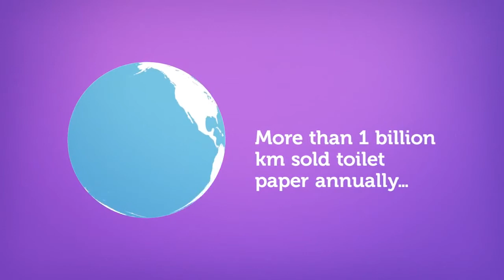Violeta in numbers 2016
Показатели компании Виолета за 2016год